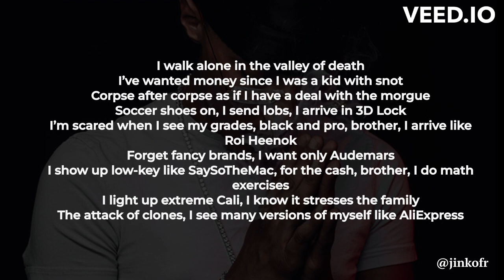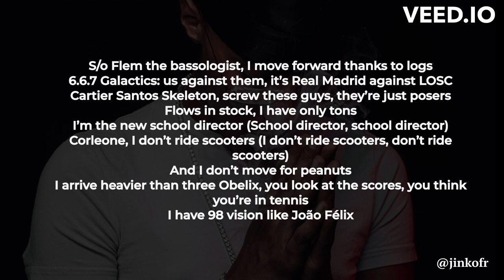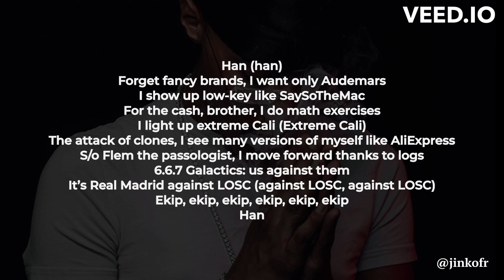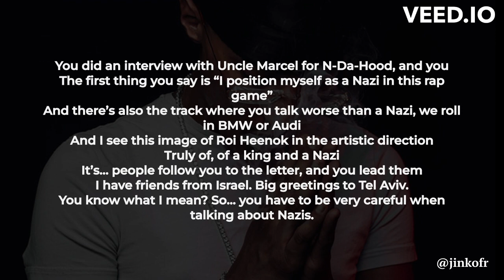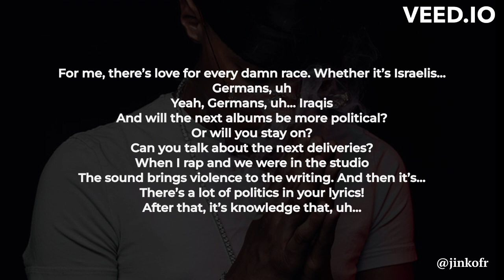Freeze Corleone - Isshin Ashina ( English translation )